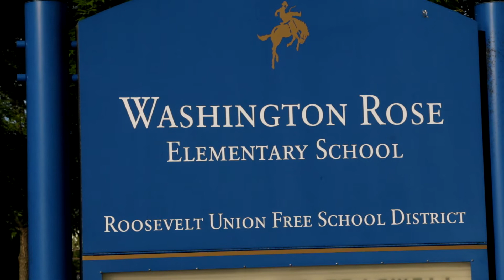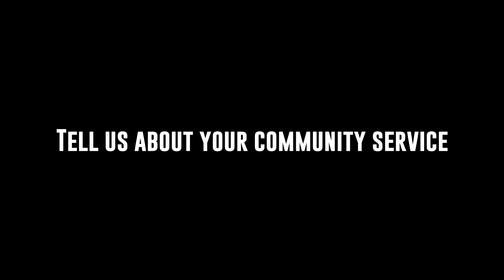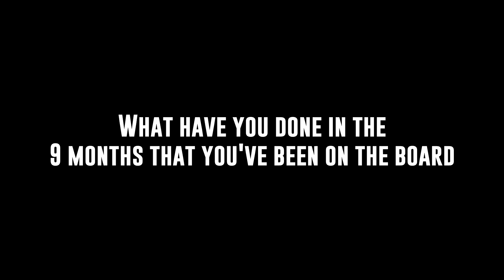Hendrick Fayette for Roosevelt School Board